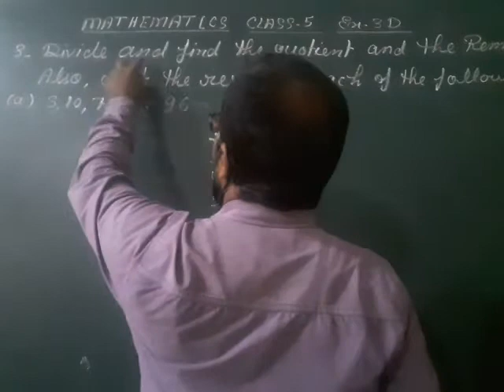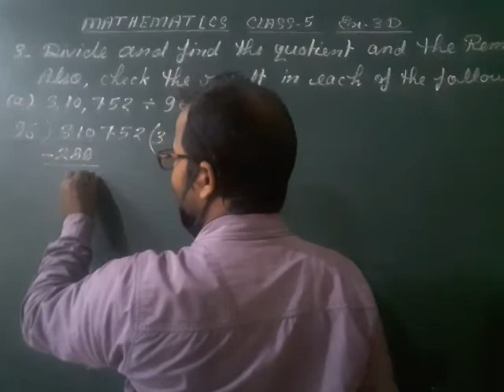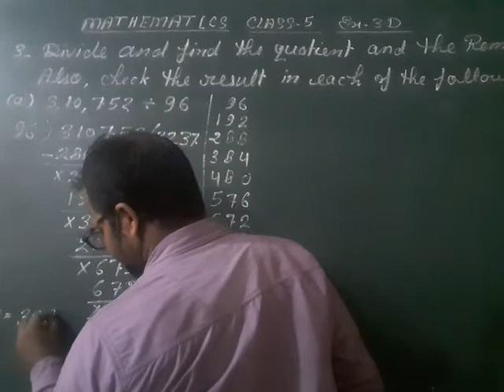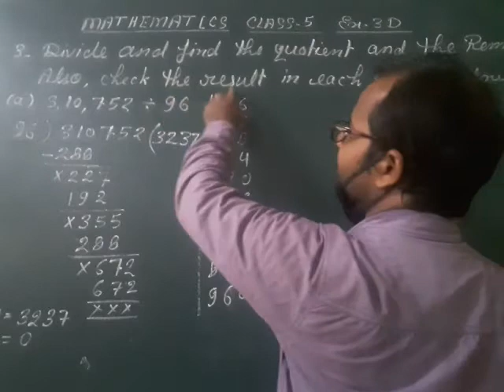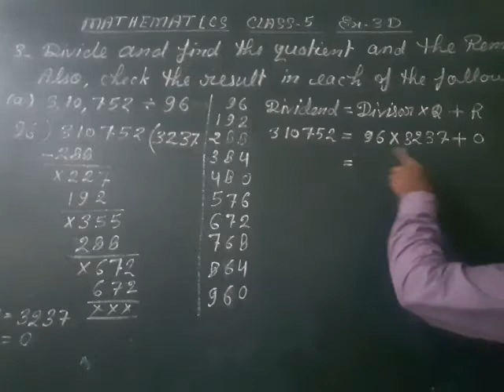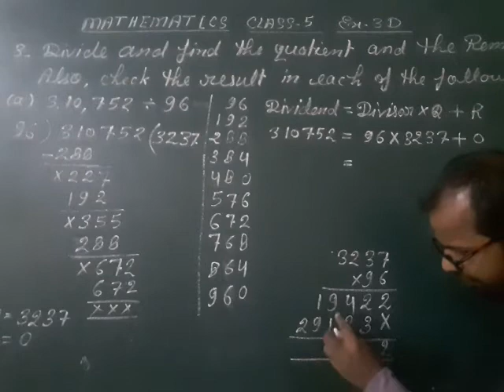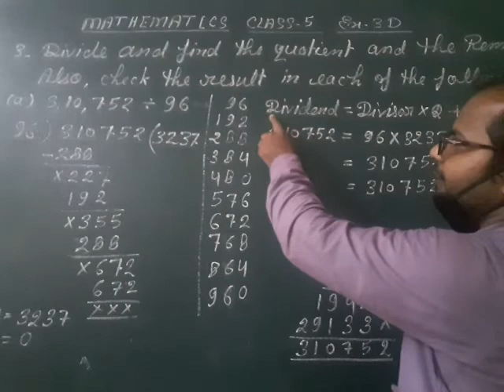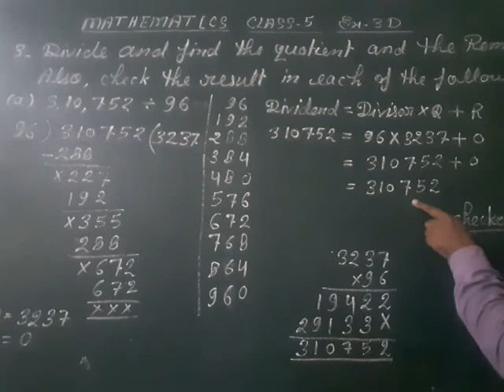Class 5 //maths //EX 3D// by satish soni